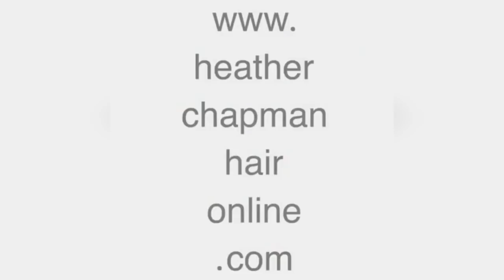Simple Hairstyle For Girl For Everyday 👩 Part 9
Simple Hairstyle For Girl For Everyday